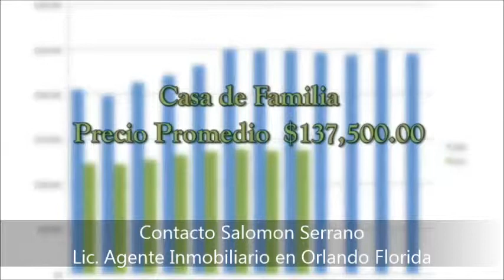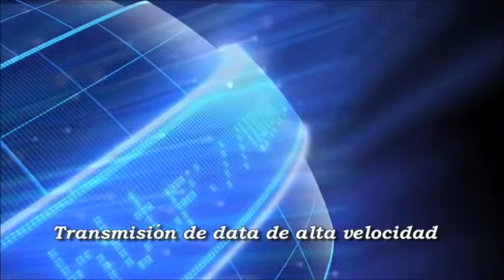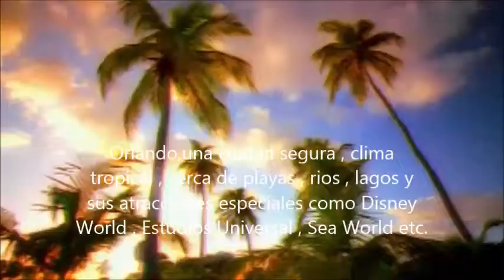Invertir en Bogota Colombia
Nos Especializamos en la venta de negocios, Restaurantes, Cafeterias, Lavanderías Automaticas, Estaciones de Gasolina y otros. Nosotros le ayudaremos a analizar el retorno potencial del negocio en si y la apreciación e inversión en la propiedad, en caso de que este incluida en la compra.. Tenemos un Departamento especializado para ayudarle en cada detalle de la negociación, desde revisar el inventario y la maquinaria , asi como a cerciorarse que las inspecciones sean hechas a tiempo. Si usted esta interesado en comprar o vender de su negocio , permitanos ayudarle.

Best Regards , Muchas Gracias , Obrigado

Chalo Serrano
FOUNDER OF

Commercial & Business Consultant
Agent Trust Realty

Confidentiality Notice: This e-mail message, including any attachments, is for the sole use of the intended recipient(s) and may contain confidential or proprietary information. Any unauthorized review, use, disclosure or distribution is prohibited. If you are not the intended recipient, please contact the sender by reply e-mail and destroy all copies of the original messag